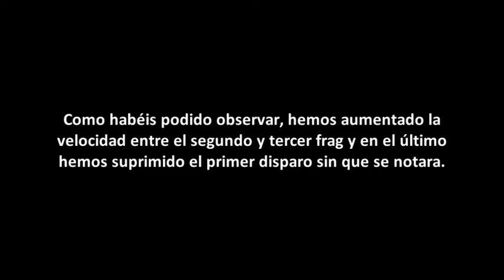Supersinc by Tron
Duration - 0:40:00'
Movie size - 1024x576
Size - 22 mb
Fps - 60
Game - Counter-Strike 1.6
Format - Avi
Codec - XviD